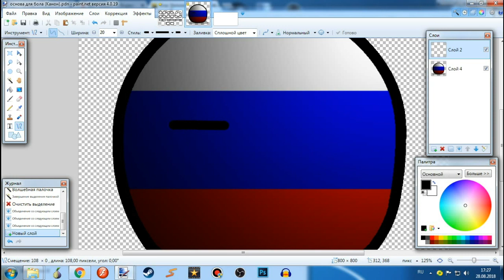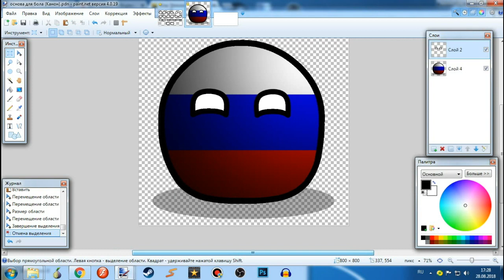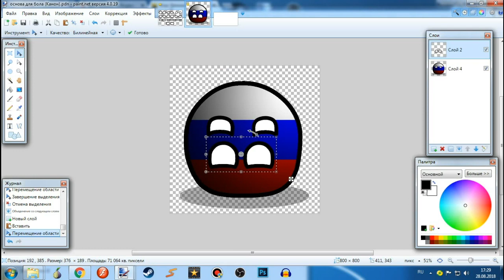как рисовать COUNTRYBALLS глаза, туториал №2